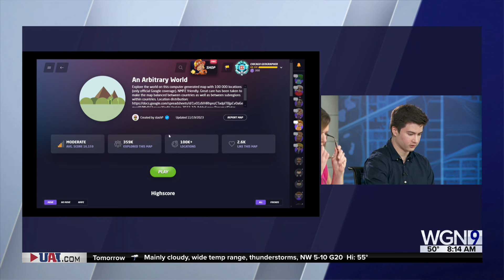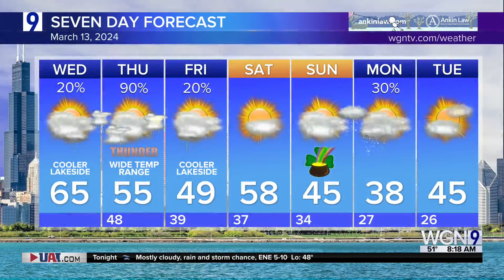Local Man to Compete in the Geoguessr World Cup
23 year old Chicagoan Gavin Atack is one of the best in the world at finding a location with only a Google Street View image.
Gavin is known as a Chicago Geographer in the esports world... he's now preparing for the GeoGuessr Americas World Cup!